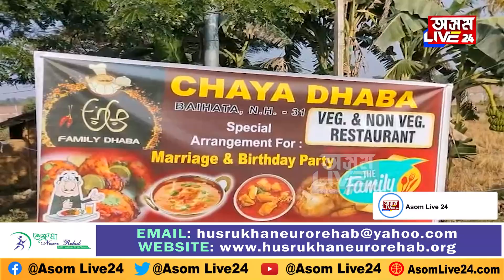বাইহাটাৰ ধাবাত কি চলিছিল? এক হুলস্থুলীয়া পৰিস্থিতি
বাইহাটাৰ ধাবাত কি চলিছিল?
এক হুলস্থুলীয়া পৰিস্থিতি